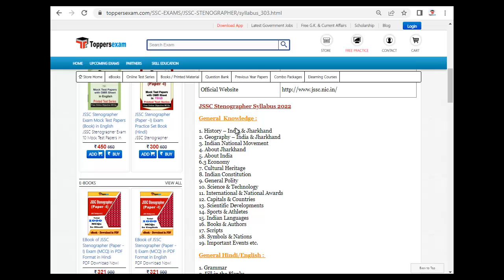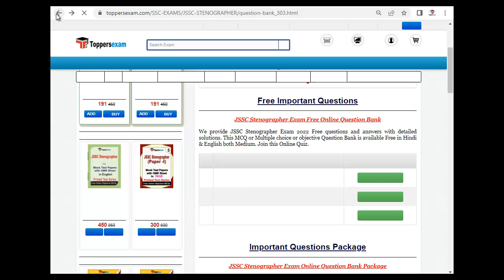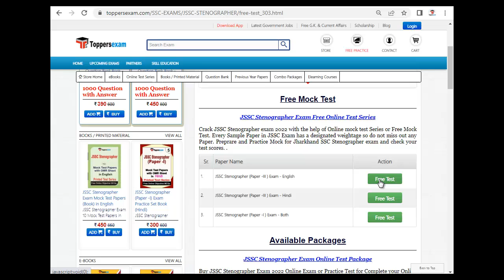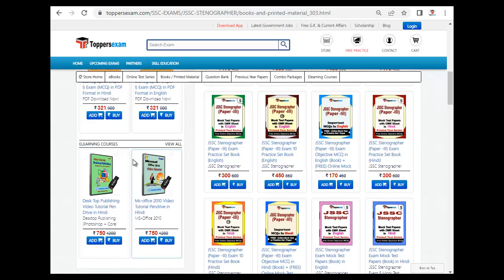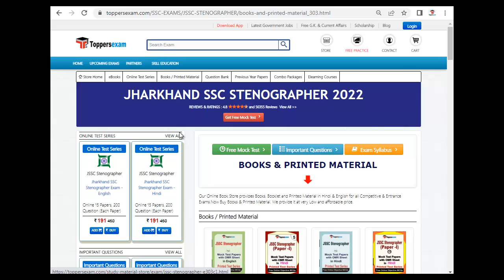JHARKHAND SSC STENOGRAPHER Mock Practice 2022 | Update Syllabus & Pattern | Study Material & Books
JHARKHAND SSC STENOGRAPHER Exam 2022 Detailed, Update Syllabus & Pattern .